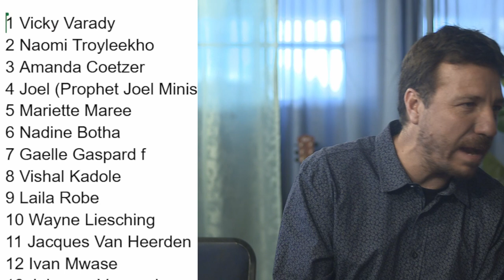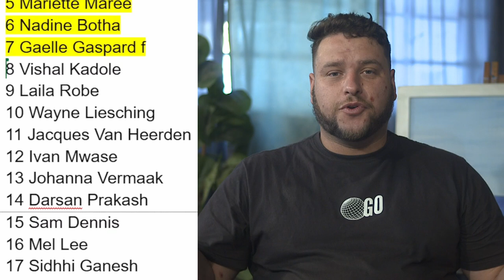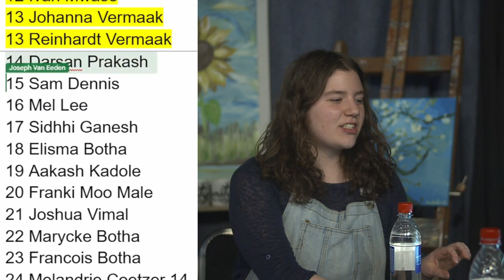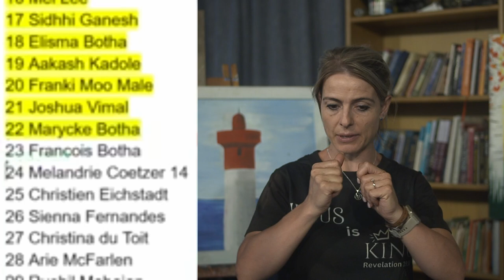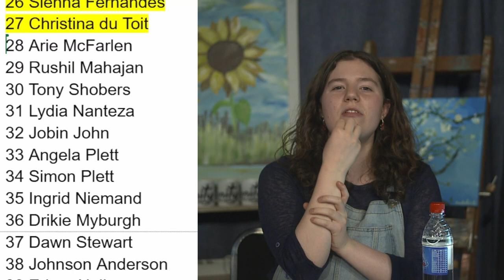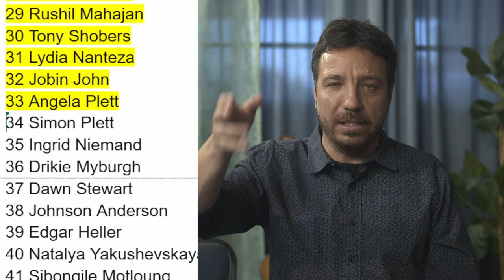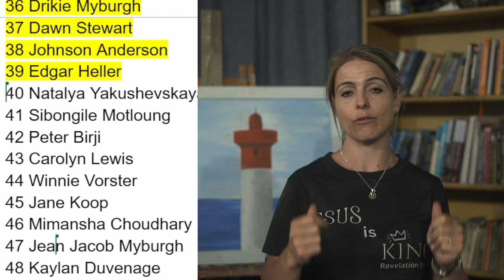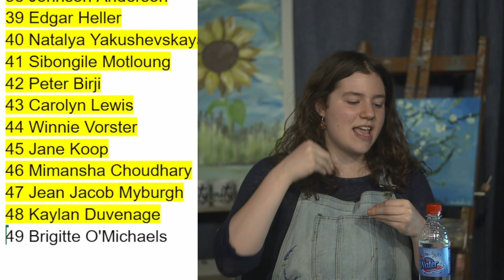Prophetic Ministry on 2 December 2024 (Livestream Audio Fix)